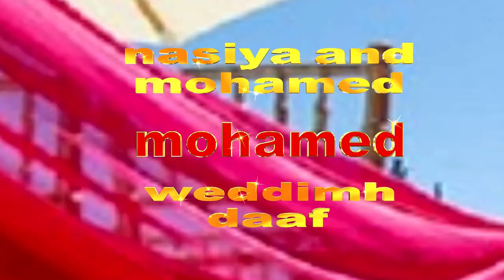MOHAMED AND LUCIA AMIN WEDDING DAAF PART 2